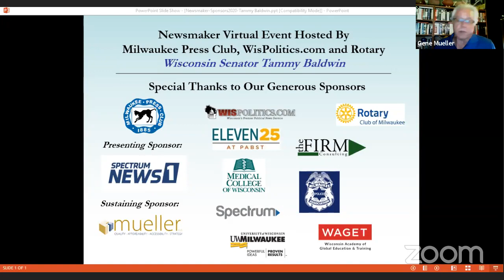Zoom webinar with Senator Tammy Baldwin